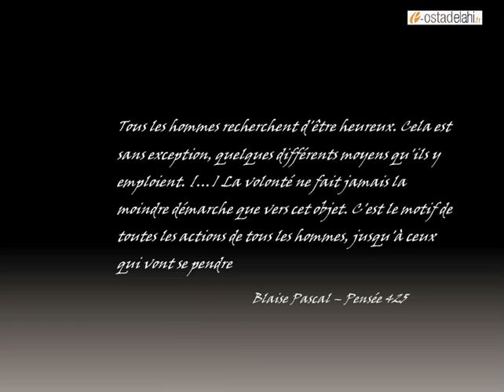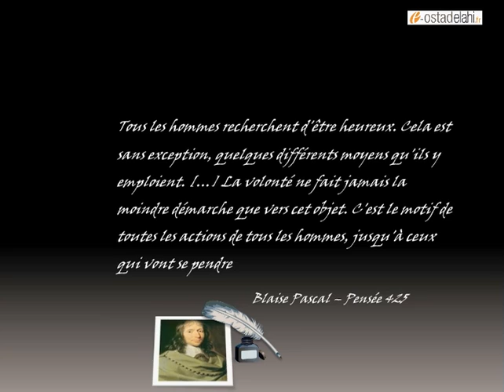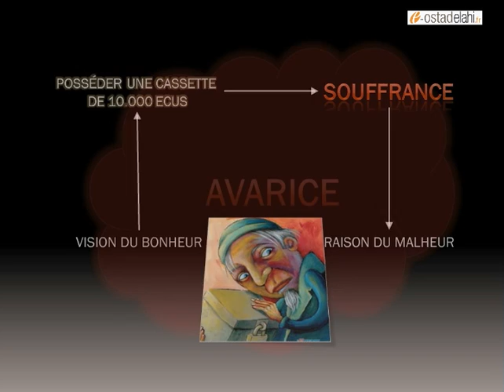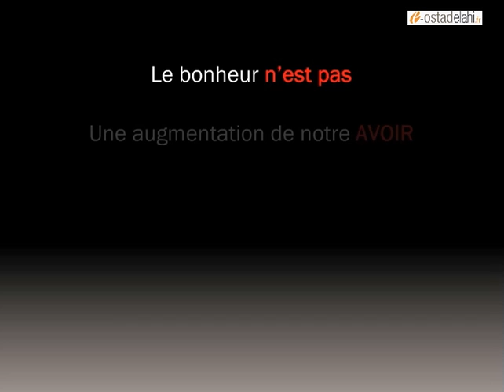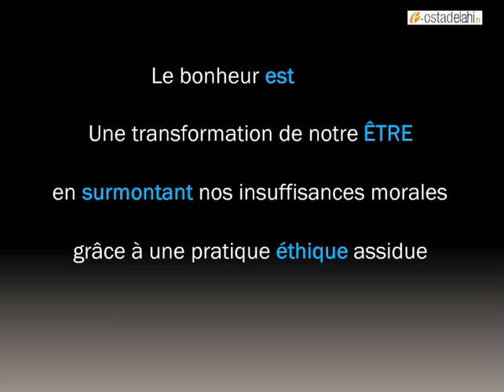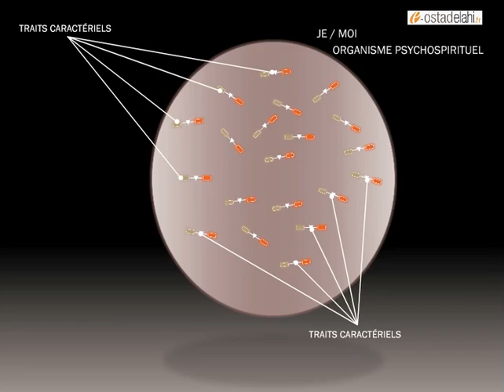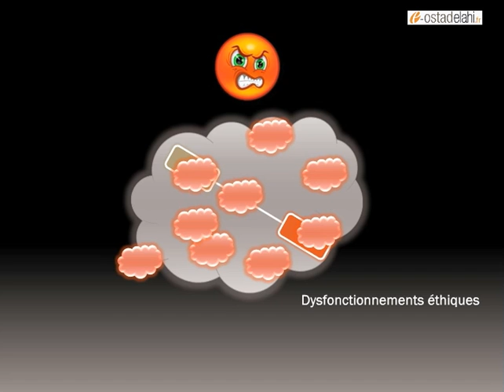La fonction de l'éthique (partie 1/2)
Cette conférence présente la vision d'Ostad Elahi sur l'éthique, comme dispositif pratique que nous pouvons utiliser, au quotidien, afin de nous perfectionner spirituellement. En continuité avec ce que d'autres penseurs ont pu dire de l'éthique -- Aristote et le concept de vertu, par exemple -- Ostad Elahi opère cependant un triple dépassement :

* En lui donnant comme finalité la perfection spirituelle de l'être humain, il libère l'éthique du statut de simple conditionnement social au service du mieux vivre ensemble.
* En lui donnant un contenu pratique, d'ordre cognitif ou comportemental, il confère à l'éthique une épaisseur expérimentale, qui permet de dépasser le niveau du discours moral normatif.
* En plaçant au cœur de la pratique éthique l'attention au divin, il réintroduit , dans le moindre geste du quotidien, l'élan spirituel des mystiques du passé.